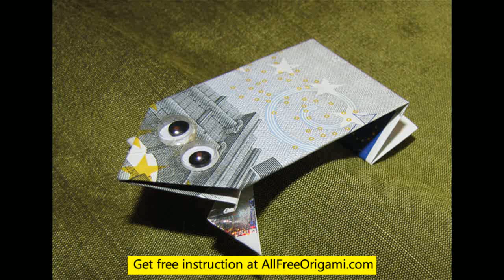how to make a origami frog that jumps high